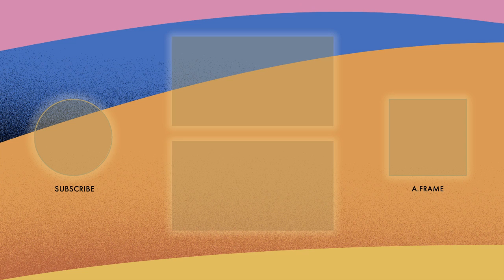"Soul" Wins Best Original Score | 93rd Oscars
Zendaya presents Trent Reznor, Atticus Ross and Jon Batiste with the Oscar for Best Original Score for "Soul" at the 93rd Oscars.